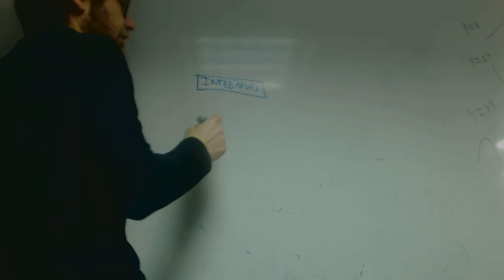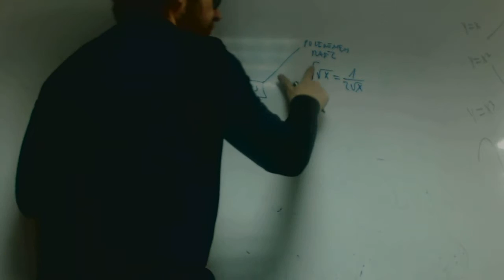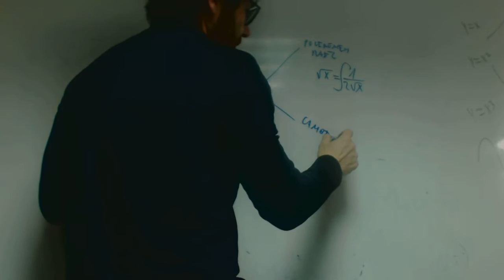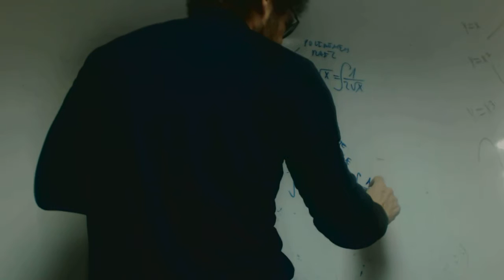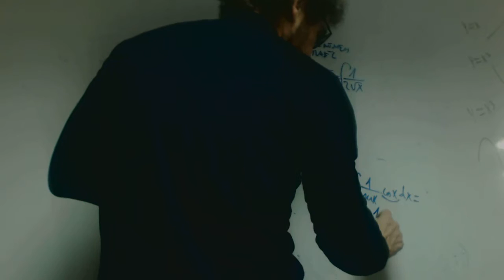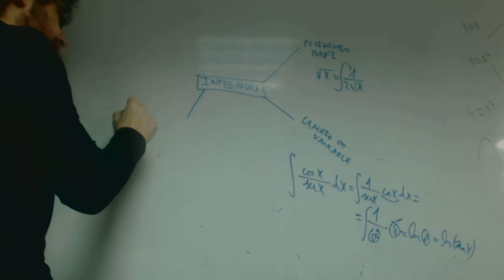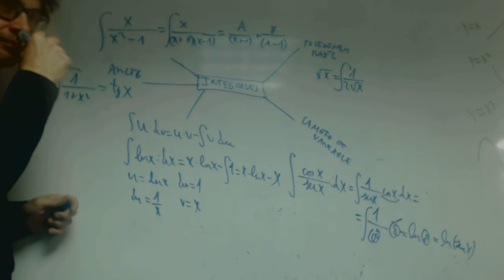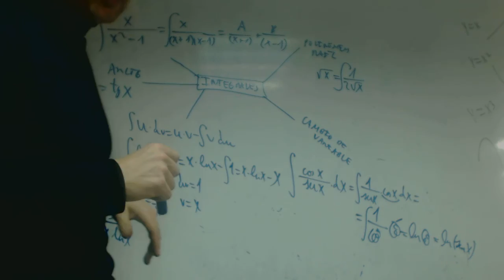Resumen de integrales Polet Matematicas 2 Bachillerato Academia Usero Estepona